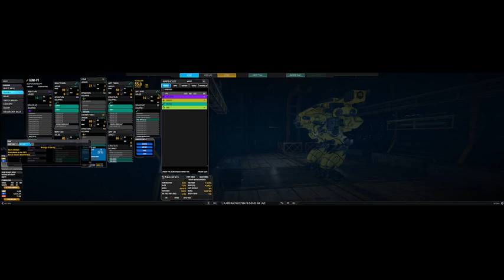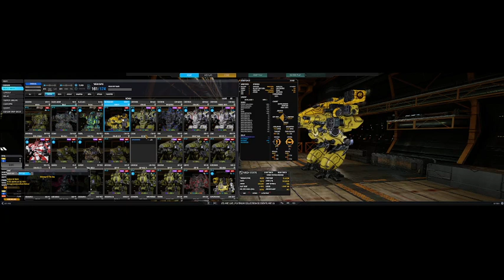Chilling and skilling with DM1 and maybe Orang joins in! (wednesday)